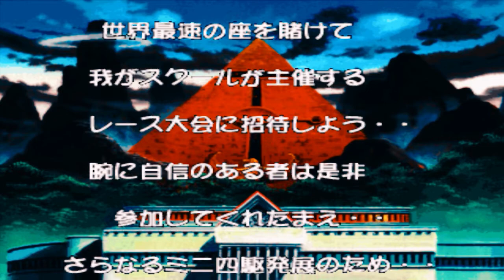Bakusou Kyoudai Let's & Go Eternal Wings Story Mode Blade Melawan Yuri Shuvolks & Nieminen #58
Blade (Brett) [Buck Blader] (The NA Astro Rangers) V.S. Yuri Shuvolks [Omega] (CCP Silver Foxs)

Blade (Brett) [Buck Blader] (The NA Astro Rangers) V.S. Nieminen [White Knight Blue] (Team Odins)

Bakusou kyoudai let's & go brett
Bakusou kyoudai let's & go karakter brett story mode
Bakusou kyoudai let's & go story mode buck blader